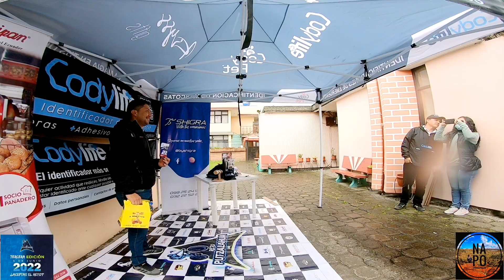Reto Putzalahua 2022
El Reto Putzalahua 3ra edición se realizó en la parroquia Belisario Quevedo a las faldas del Cerro Putzalahua en las distancias de 38km, 28km y 10km..

Estuvo muy divertida aunque el día anteriormente lluvio pero el día de competencia el clima fue perfecto.

La Ruta grabada fue de los 28km.